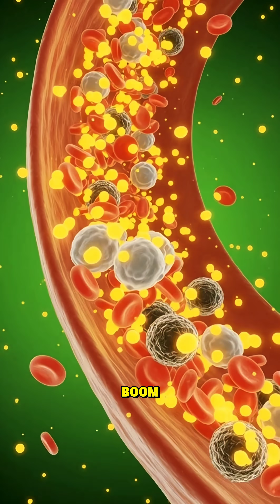What happens inside your body right after you drink coffee?☕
This 3D stomach and intestine animation reveals the full chain reaction — from the moment caffeine hits your lips to the instant your brain switches into alert mode. Watch how caffeine moves into your bloodstream, boosts your focus, activates your muscles, increases energy, and triggers your digestive system.

But there’s a dark side too.
Excess caffeine can irritate your stomach, cause discomfort, raise your heart rate, and lead to an energy crash later. This short video breaks down both the benefits and drawbacks using realistic medical-style visuals.

Coffee effects on body, caffeine reaction, stomach animation 3D, digestion animation, USA health shorts, gut health video, caffeine bloodstream, energy boost science, digestive system short video, realistic stomach animation, what coffee does inside your body, health education USA, caffeine alertness explained, coffee benefits and risks, internal body 3D rendering, caffeine absorption explained.

jollibee
dogs saving babies
happy paula
survive the elevator roblox
ohio
asmr
board game
jamaican bobsled team wins gold
golden
kpop
demon hunters